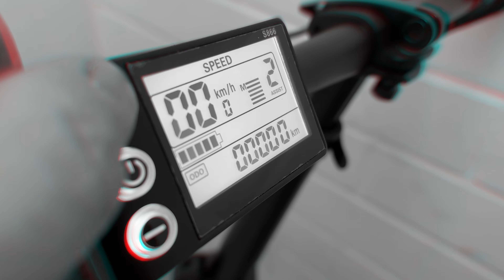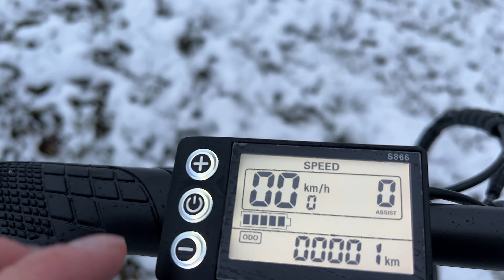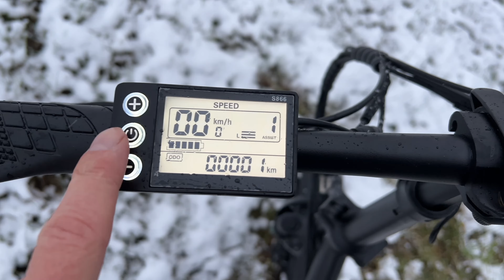HITWAY FATBIKE für unter 1000€ im Schnee perfekt!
Sicher unterwegs im Schnee bist Du mit einem FATBIKE. Von HITWAY gibt es aktuell ein FATBIKE für unter 1000€. Ich mache den Test im Schnee!

HITWAY FATBIKE auf Amazon
mehr FATBIKES

Ergonomie & Komfort & Sicherheit:
Sattelfederung (gönnt es Euch!)
Ergonomische Fahrradgriffe
Fahrrad Vorbau für eine aufrechte Haltung
Selle Royal Sattel
E-Bike Akku feuerfeste Ladetasche